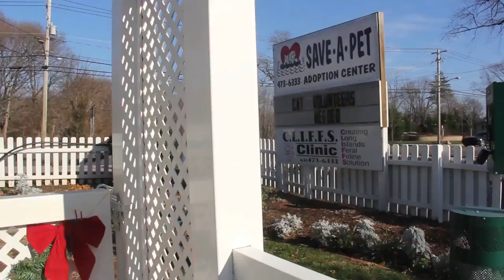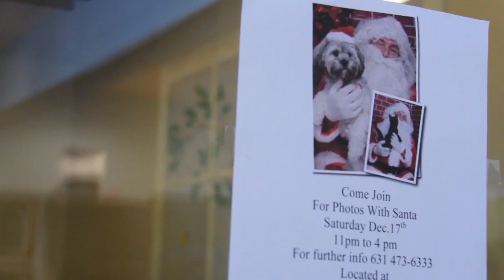Save-A-Pet Prepares for Winter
Save-A-Pet, an animal shelter located in Port Jefferson, New York needs donations for the winter.